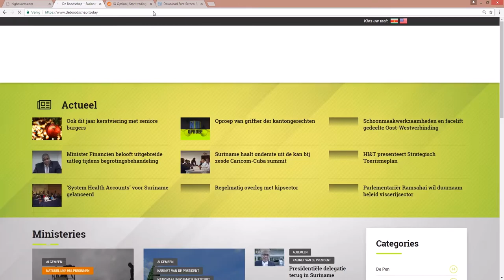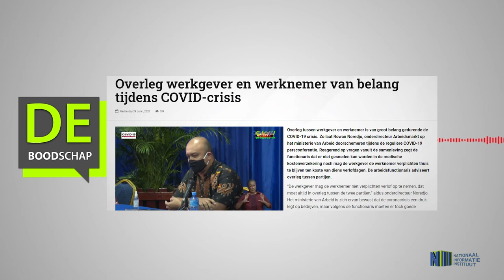OVERLEG WERKNEMER EN WERKGEVER VAN BELANG TIJDENS COVID CRISIS